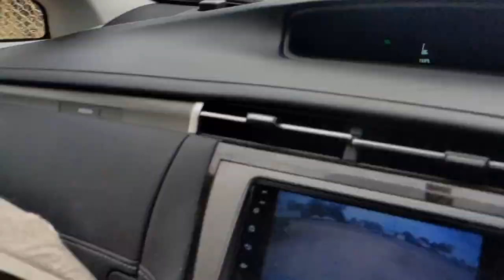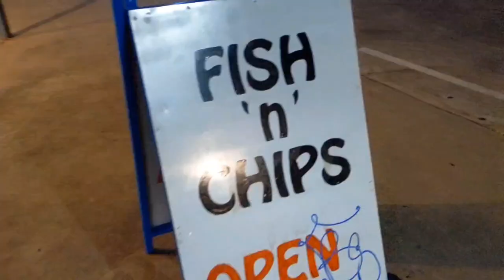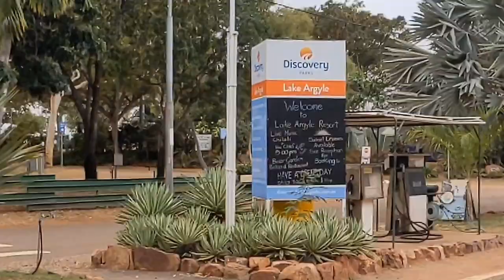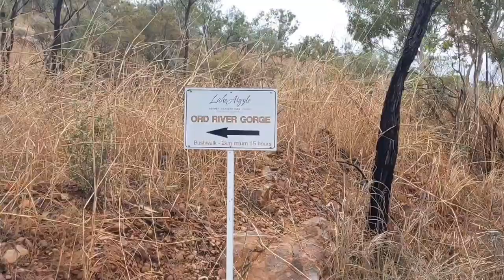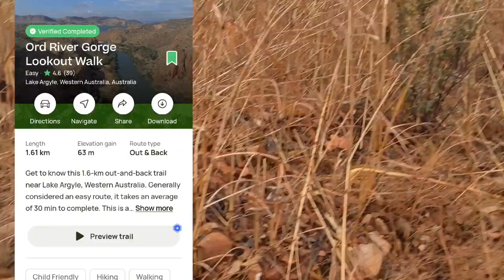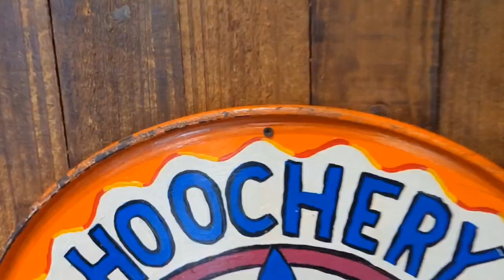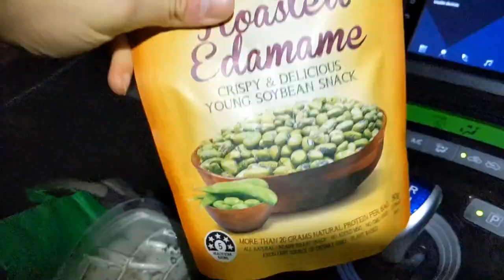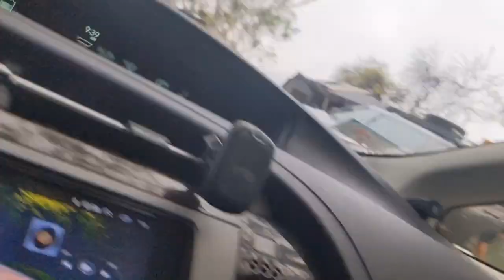I Hit A Kangaroo On The Way To Kununarra WA - Aus Road Trip Ep 8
Billi Billi: 韩森山在中国

In this episode I travel from Broome carcamping and hiking my way to Kununarra in westernaustralia. I managed to hit a few obstacles along the way, both literally and metaphorically. I found a bunch of awesome campsites, went hiking and swimming with some new friends in the Lake Argyle infinity pool. I drink moonshine at the Hoochery Distillery, and I hike a beautiful trail in Kununarra.

Hikes in the video:
Elephant Rock